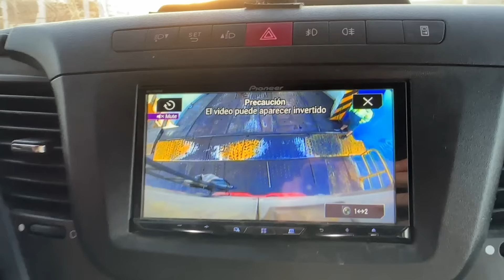Así nos despide BAJA CALIFORNIA! (S3/E5)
After spending some amazing time in Baja California it's time to say goodbye to this magical place and continue our route!

Después de pasar varias semanas en Baja California llega el momento de despedirnos de este paraíso camper y seguir nuestra ruta!